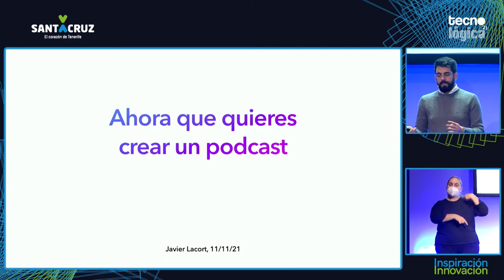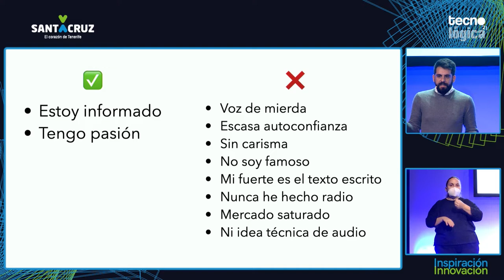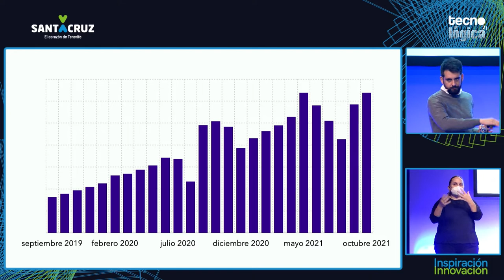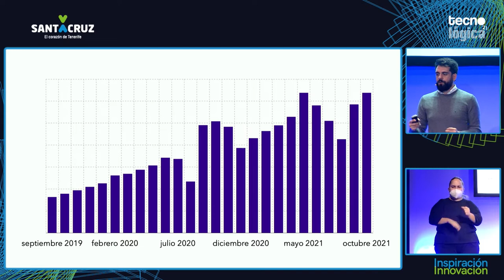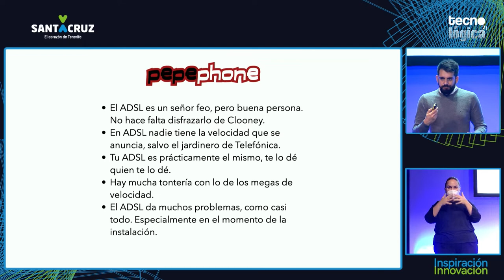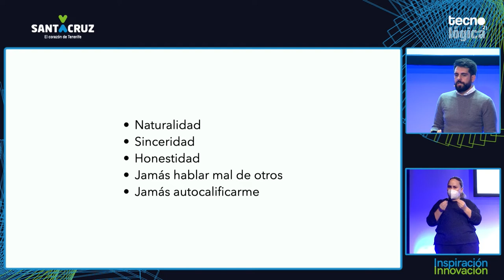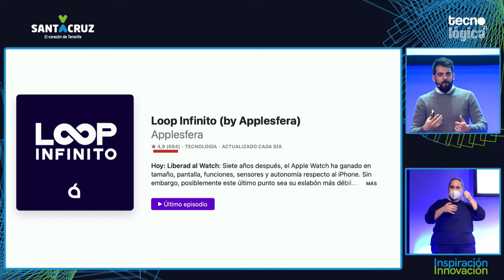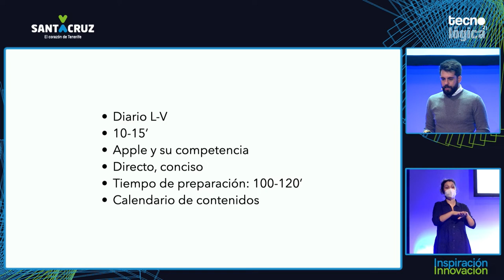Tecnológica 21: Javier Lacort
Charla de Javier Lacort durante Tecnológica21, X Encuentro de Innovación y Sociedad del Conocimiento, que tuvo lugar el 11 de noviembre de 2021 en Santa Cruz de Tenerife